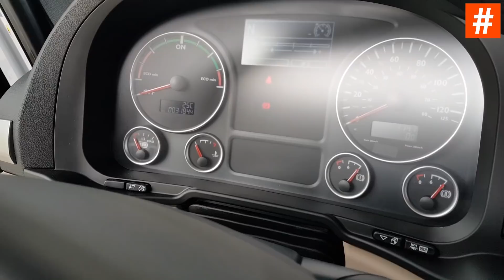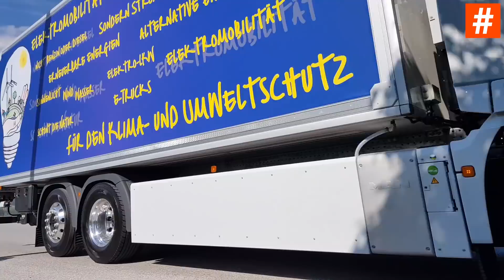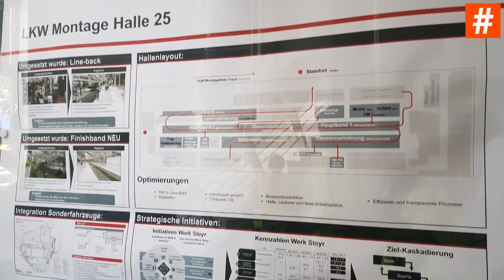Elektrische trucks en fabrieksbezoek MAN in Steyr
Onlangs vond in het Oostenrijkse Steyr iets bijzonders plaats: de officiële sleuteloverdracht van de allereerste elektrische trucks van MAN! Negen Oostenrijkse klanten namen bij de fabriek van MAN Truck & Bus de sleutels in ontvangst van hun eTGM. Komende maanden gaan ze rijden op het reguliere werk (voornamelijk stadsdistributie). MAN verzamelt op die manier data en ervaringen voor de doorontwikkeling van hun e-trucks.

Het is een iets andere video dan jullie misschien van mij gewend zijn, maar het is wel enorm interessant allemaal! Ivar ten Tuynte van MAN Nederland trapt de video af, gevolgd door een exclusief interview met Felix Kybart, Vice President Alternative Drives bij MAN Truck & Bus AG. Tot slot krijg je nog een inkijkje in de MAN fabriek van Steyr.

'Find out what drives you, discover your path and enjoy the ride!'